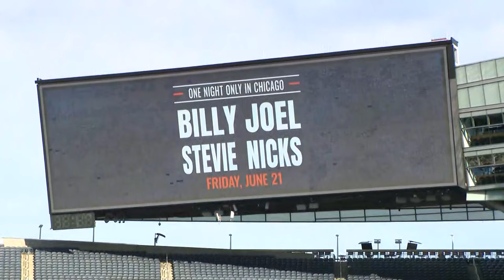Billy Joel, Stevie Nicks concert coming to Chicago’s Soldier Field in 2024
Musicians Billy Joel and Stevie Nicks will be performing a “one night only” show at Chicago’s Soldier Field this summer.